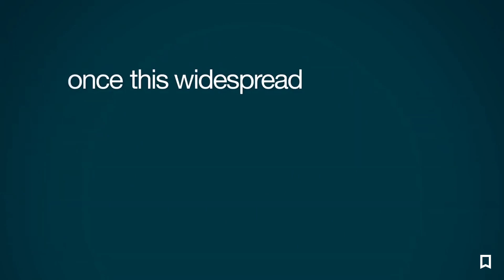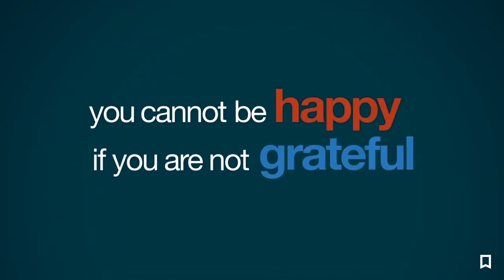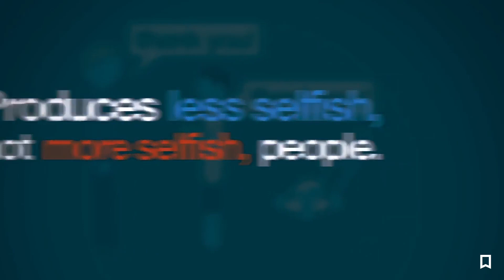PragerU: Socialismo es Egoísmo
Toda la info sobre PragerU en la web de batalla cultural

--- Quiénes somos "Batalla Cultural"

Estamos aquí para ayudar a dar la batalla cultural, que es el conflicto ideológico entre grupos sociales y la lucha por el dominio de sus valores, creencias y prácticas. Desde este humilde proyecto queremos dar voz a los perfiles sociales que intentan dar esa batalla cultural poniendo sobre la mesa posturas diferentes al discurso hegemónico: